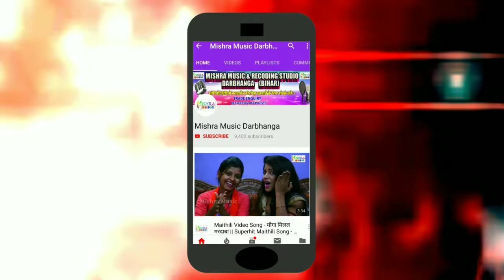Krishna Yadav का सबसे हिट कांवर भजन || हौ बाबा तोहर बसहा || Maithili Bolbam Song 2019